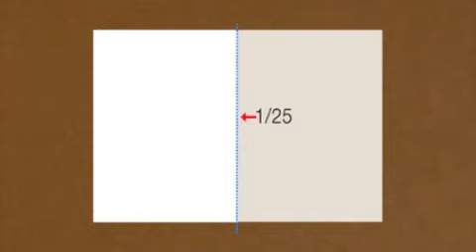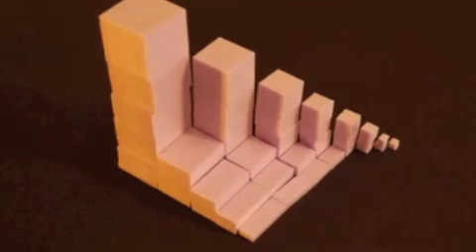Dom Hans van Der Laan en de Bossche School [ENG SUB]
Dom Hans van Der Laan heeft het plastisch getal bedacht en dit filmpje gaat over de theorie achter het plastisch getal.

Dom Hans van Der Laan was a Dutch Monk who made a theory about "het plastisch getal" (plastic number). This theory is a continuation and variation on the golden mean. The golden mean however only exists in 2D, whereas "het plastische getal" is designed for 3D.